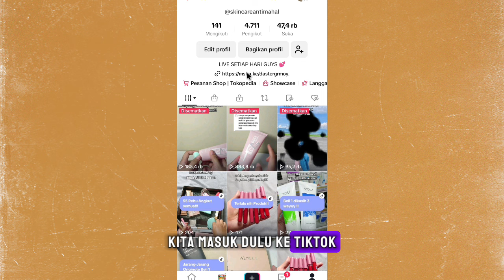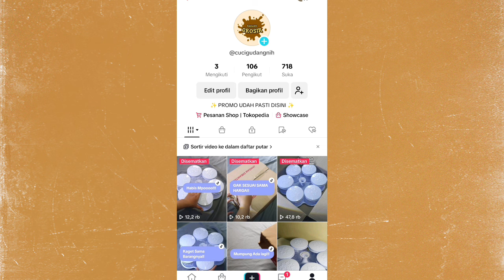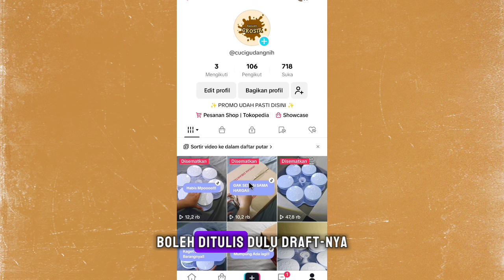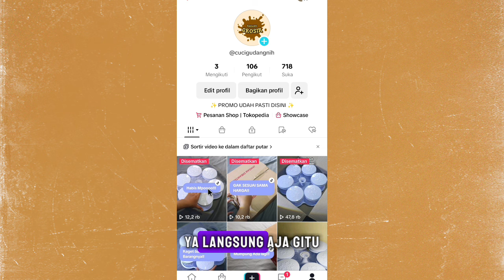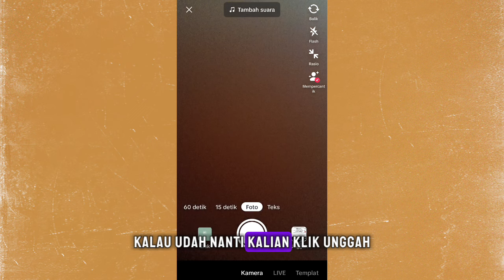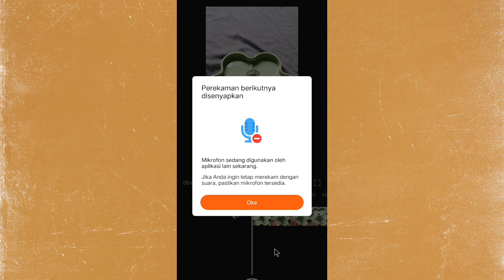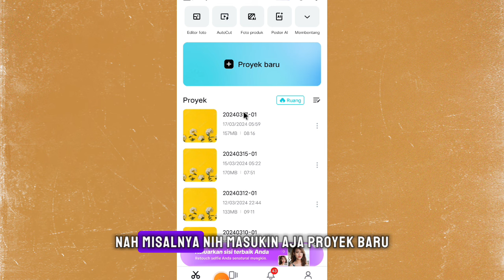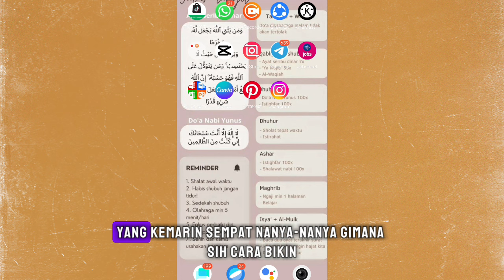TIPS VOICE OVER YANG BISA BIKIN VIDEO FYP TIKTOK ✅ PEMULA HARUS COBA PAKE VOICE SENDIRI AGAR MENARIK